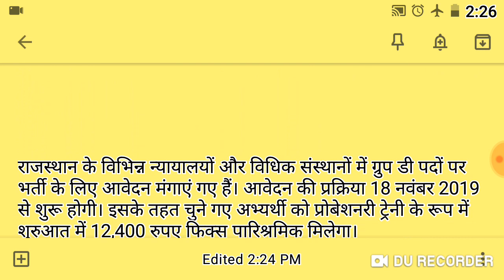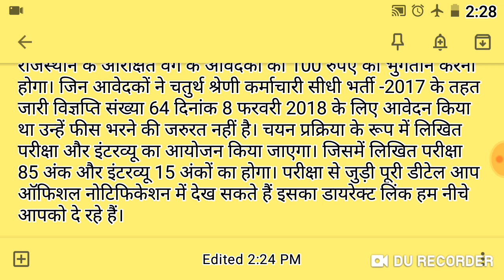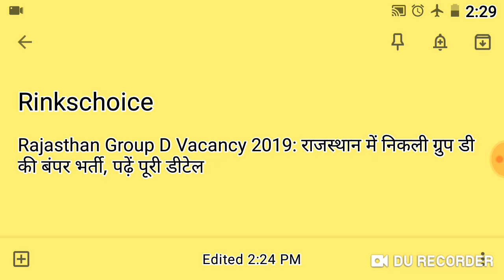सरकारी नौकरी। राजस्थान में निकली बंपर भर्ती।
hello friends swagat hai aapka Rinkschoice channel per।

आज मैं फिर से लेकर आई हूं आपके लिए एक और नौकरी की वीडियो इसमें हम आपको राजस्थान में निकाली गई भर्ती की जानकारी दे रहे हैं इस भर्ती के लिए अप्लाई करने का प्रोसेस क्या है और कौन इसके लिए अप्लाई कर सकता है जानने के लिए देखिए पूरी वीडियो।

नौकरी से जुड़ी अधिक जानकारी जाने के लिए और ऑनलाइन अप्लाई करने के लिए साथ ही एलिजिबिलिटी क्राइटेरिया जानने के लिए और पूरा प्रोसेस देखने के लिए नीचे दिए गए वेबसाइट लिंक पर क्लिक कीजिए।